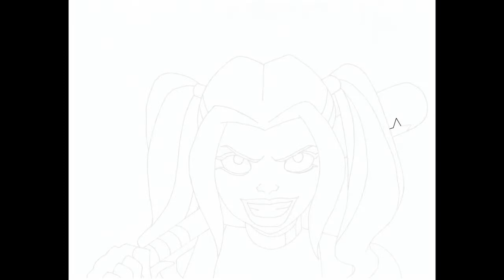Harley Quinn Drawing Procreate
Harley Quinn Animated Series- I drew Harley Quinn by hand and then scanned my drawing to my computer and used it to trace over it on Procreate and then finish the picture on Procreate.  I hope you enjoy because this is my first Procreate attempt.  I am still learning it but I think it turns out ok.  Please let me know what you all think.

MORE OF ME? Then Follow/Sub ⤵️